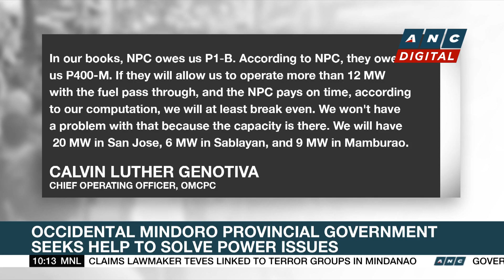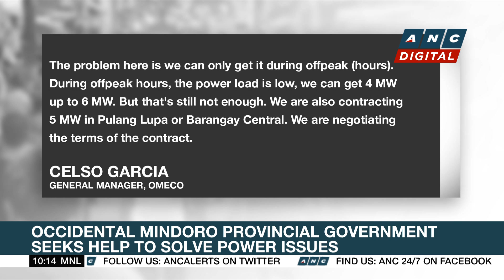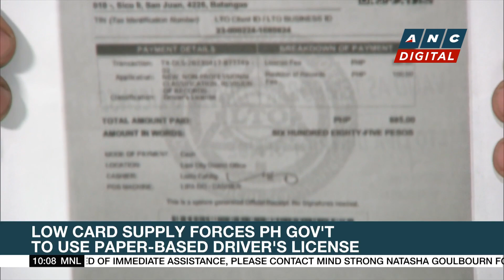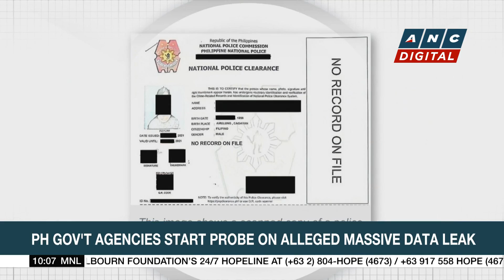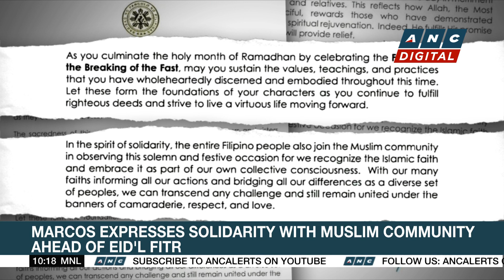Half a million residents in Occidental Mindoro endure blackouts for 20 hours per day | ANC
Rundown: Half a million residents in the province of Occidental Mindoro are enduring blackouts for up to 20 hours per day.